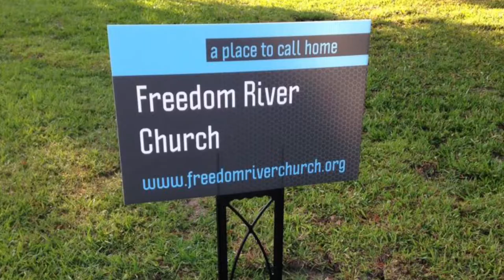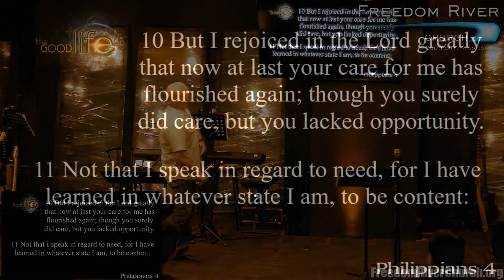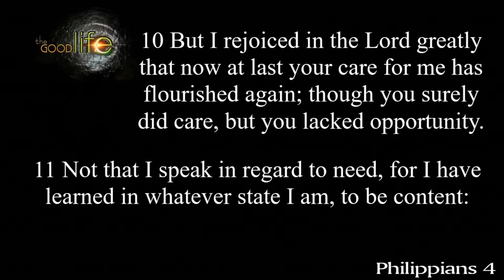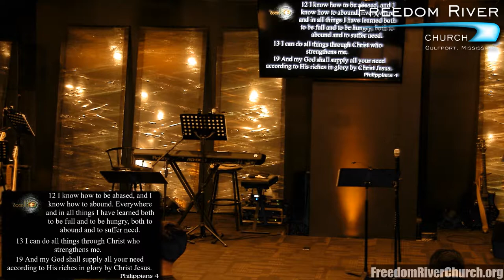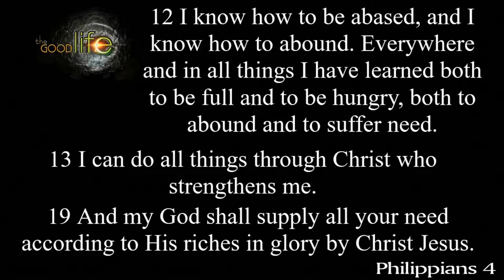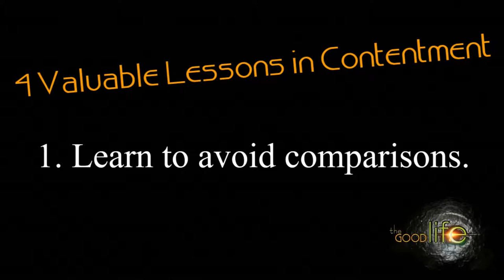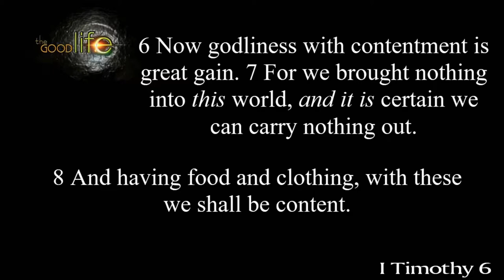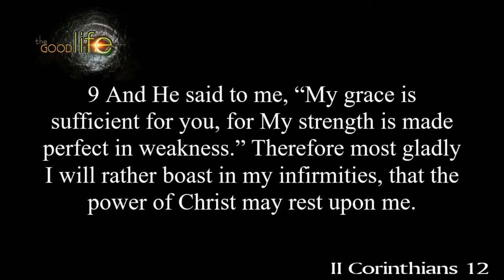Freedom River Church Sunday Message 9/10/17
Being Content